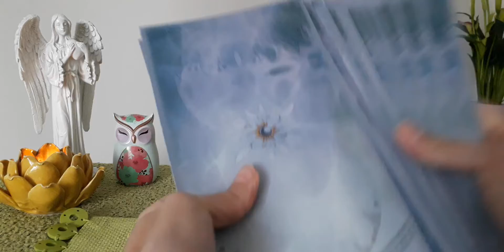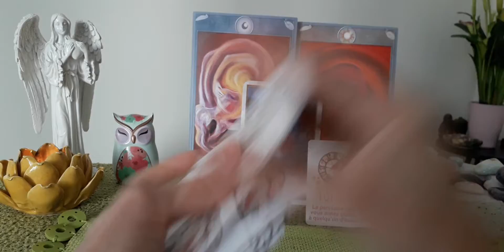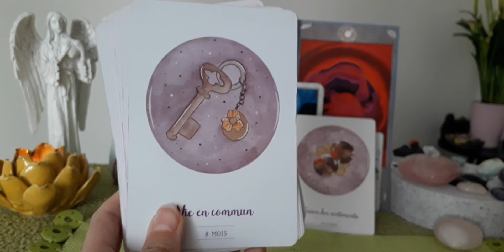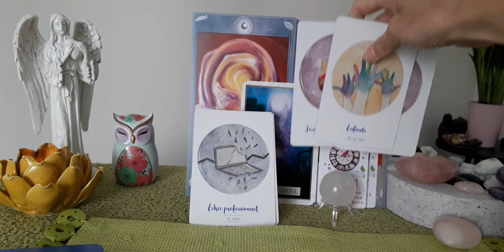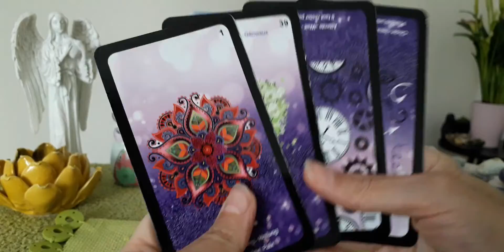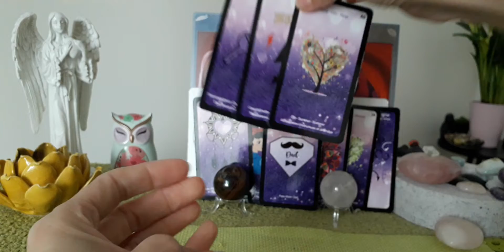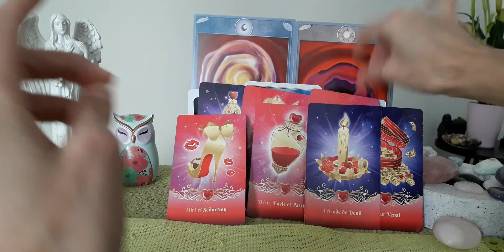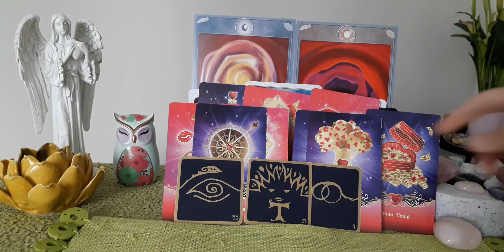Guidance FJ💖 Flammes Jumelles💖Il/Elle vient vous offrir son Amour💖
Oracles utilisés dans mes vidéos :
Les Noces Originelles de Béatrice Lhériteau
Le Petit Oracle des Anges de Toni Carmine Salerno
L' Amour universel de Toni Carmine Salerno
Les Cartes Lumière de Lise Bartoli
Les Anges de l'Amour de Doreen Virtue
Le Chakra du Coeur d'Isabelle Cerf
Les Vies Antérieures d' Isabelle Cerf
L' Améthyste Love Oracle de Mich'Aile
Les 77 d'Aliyass Ké
Le Message des Archanges de Chris Verbeke
L'Oracle de la sorcière noire et des runes de Gabriel Sanchez
Le Message des Pierres de Gérard Cazals
Sagesse et puissance de Ho'oponopono de M. et J. Graciet
Le Tarot Doré de Boticelli d'Atanas Alexandrov Atanassov
Le Tarot de Klimt d' Atanas Alexandrov Atanassov
Cartas de la Mujer Salvaje -Tierra de Loba Béatrice Lhériteau

Vous pouvez commander mes oracles via le lien suivant :
L'Oracle Relationnel

Stéphanie B.